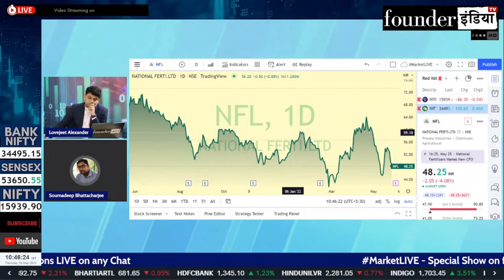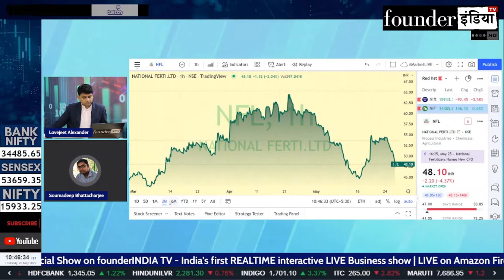National Fertilizers Limited के शेयर में क्या करें? Expert Opinion by Soumadeep Bhattacharjee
Analysis of: National Fertilizers Limited